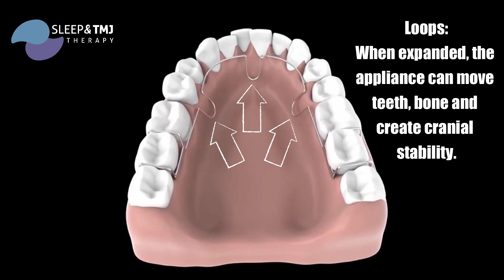ALF Appliances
In this video you will learn about the general structure and benefits of the ALF appliance. When working with ALFs, the doctor has to customize each design so that the appliance will fit properly and produce results. That is what makes these appliances so amazing. They are small, lightweight, hidden, you barely know they are there and they are very effective. The ALFs offer cranial support and gentle expansion which is much easier for the body to handle. We have been able to straighten teeth, align cranial bones, expand the palates, avoid extraction of molars, avoid braces, improve sleep, fix bite issues (cross/under/overbites), help with facial development and much more.

Jeffrey L. Brown, DDS
Sleep & TMJ Therapy